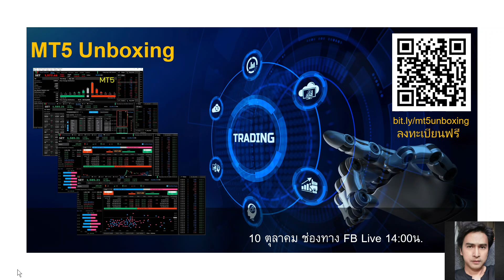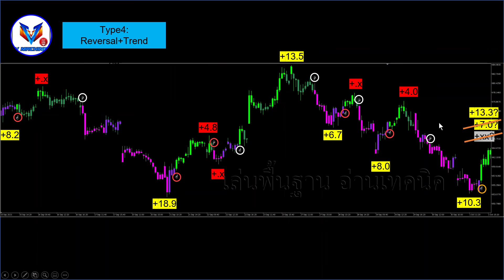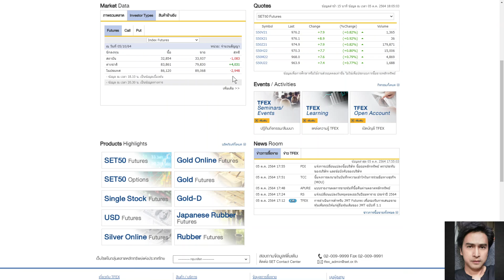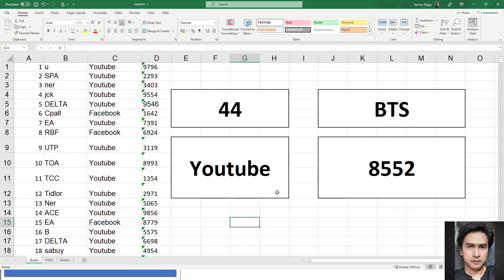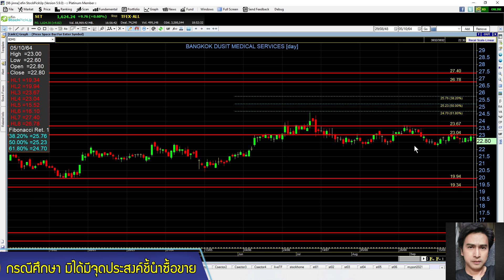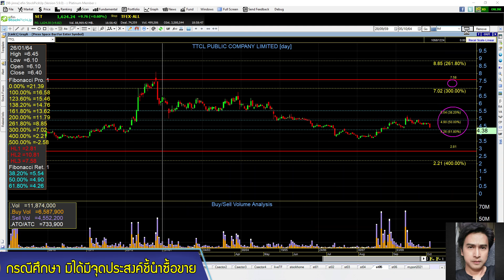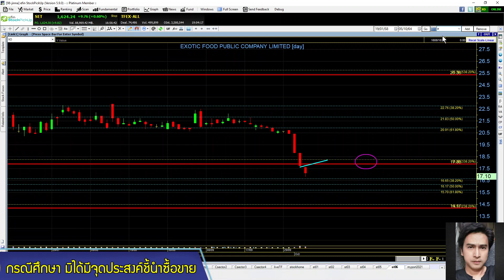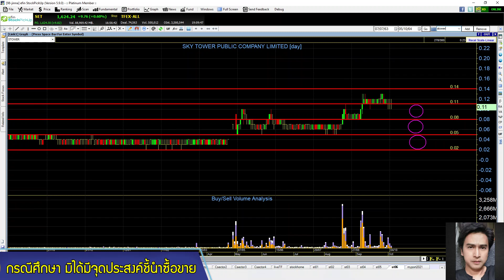set index พุธ 6 ตค. AOT, UBIS, SIMAT, SAT, TTCL, CRD, BTS, XO, AU, ICN, STOWER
setindex ยังคงดีดตัวขึ้นต่อเนื่อง จากตำแหน่งที่เราให้ไว้ 1606 (reversal up) sentiment ต่างประเทศยังคลุมเครือ ไม่น่าไว้ใจ ดังนั้นพุธนี้ set ไม่ควรเทรดต่ำกว่าเท่าไร? มาหาคำตอบกันในเทปนี้ครับ
HOT: AOT
HighVolume: UBIS, SIMAT, SAT, TTCL, CRD
FCrequest: BTS, XO, AU, ICN, STOWER